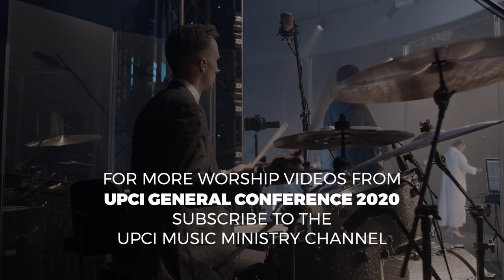The Blessing (Gospel Revamp) Drum Cover // Elevation Worship // UPCI General Conference 2020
1/8 TO 1/4 ADAPTER (5PK)

1/8 TO 1/4 CABLE

$30 WIDE ANGLE LENS ATTACHMENT
$120 CANON 24MM EFS LENS
T4i $350ISH CANON CAMERA (if you’re on a budget)

CHEAP MICS!

1/8 TO 1/4 ADAPTER (5PK)

1/8 TO 1/4 CABLE

MY KIT
Kick drum: 22 x 20"
Rack toms: 10 x 7 and 12 x 8"
Floor tom: 14 x 12 and 16 x 14"
1967 Ludwig Supraphonic Snare (main) 14”x5.5”

Daniel Bernard
Royalwood Church
7803 Uvalde Rd.